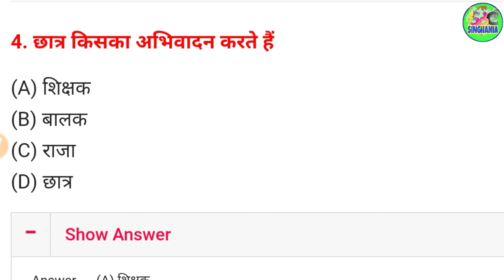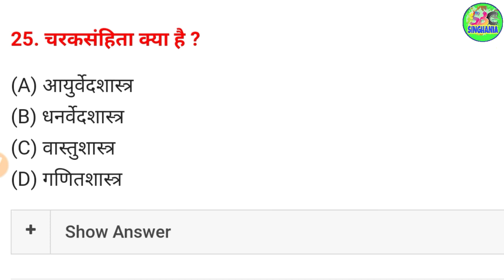sanskrit class 10th chapter 14 objective questions|संस्कृत क्लास 10th पाठ14 शास्त्रकारा: ऑब्जेक्टिव।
हेल्लो दोस्तों
मैं हूँ संजय सिंघानिया ।

आप सभी को मेरे इस चैनल पर बहुत- बहुत स्वागत है।
आपलोग मेरे इस चैनल के माध्यम से क्लास 9th से 12th तक कि सभी विषयों की ऑब्जेक्टिव और सब्जेक्टिव की तैयारी कर सकते है ।।
ऑनलाइन तैयारी करने की सबसे बेहतरीन चैनल ।
बोर्ड एग्जाम में मदद करने वाली चैनल ।

bihar_board_exam_2021

bseb10thexamkab-hoga#
sanskritbookclass10thobjective Ex2patliputra vaibhawm#objectivequestions#
संस्कृत वस्तुनिष्ठ प्रश्न पीयूशम भाग 2#